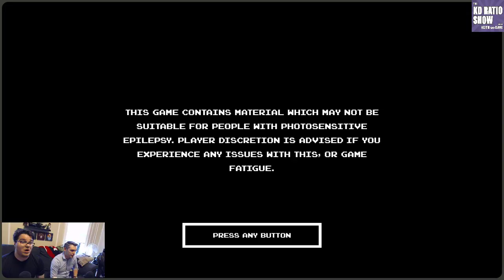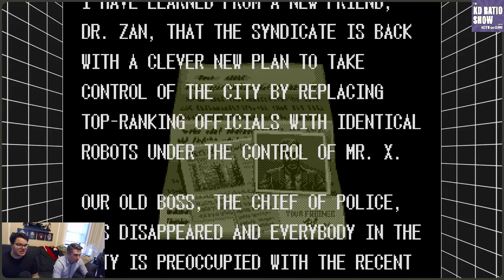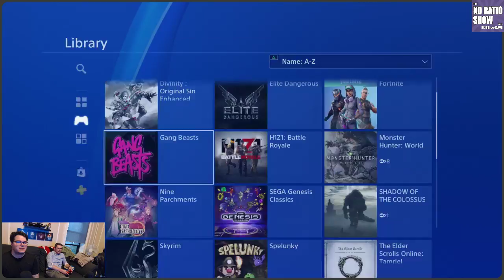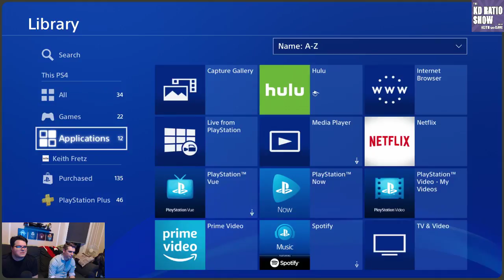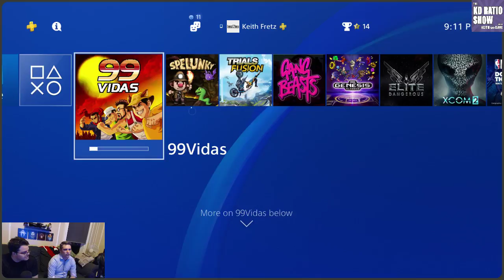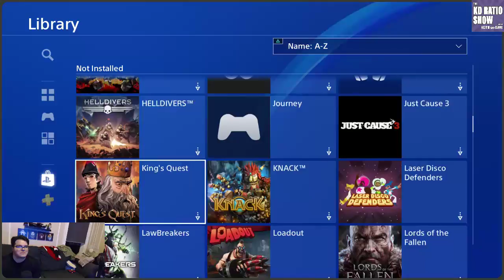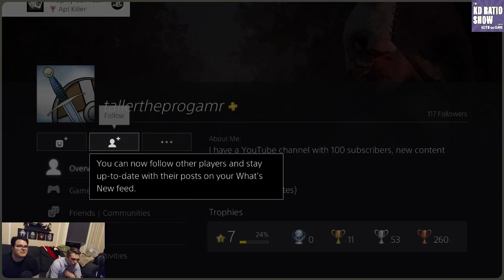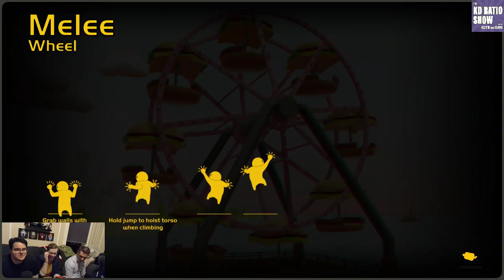LIVE: Gameplay of Sega Genesis Classics | KD Ratio Show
KD Ratio Show is LIVE as they play the Sega Genesis Classics collection on PS4 for the first time. Join for the coop Retro Gaming playthroughs. Stay for Keith angering Dave.